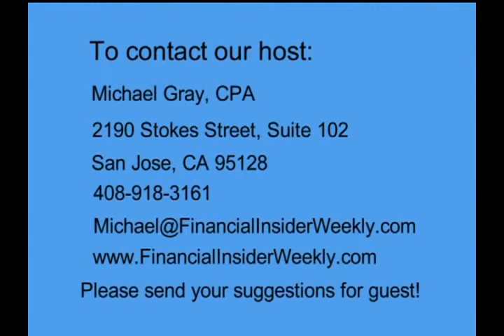Developments for Family Limited Partnerships and LLCs, 2014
Michael Gray interviews Francis Burton Doyle, attorney at Wealth PLAN, about "Developments for Family Limited Partnerships and LLCs " for Financial Insider Weekly. They talk about the status of the estate tax and how family limited partnerships and LLCs can help a wealthy individual avoid it.